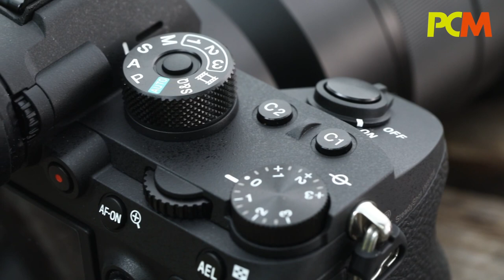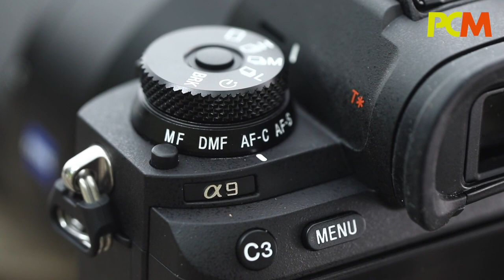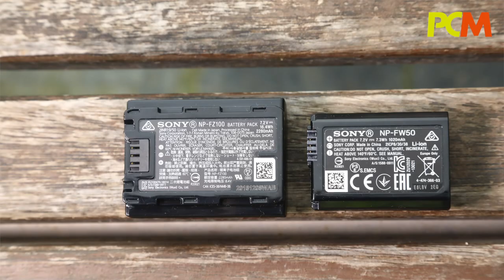Sony 全片幅怪物 A9 上手試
被譽為怪獸級全片幅相機的 Sony A9 即將到港，淨機身叫價 $35,990 未必個個人都能即時出手。《 PCM 》有幸借到一部試拍，等總編 Lawrence 為大家介紹。